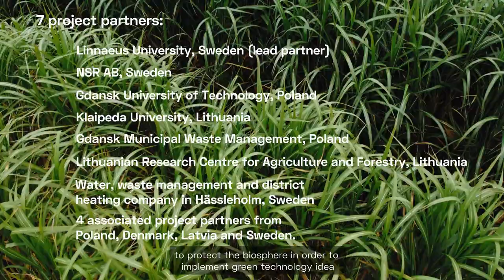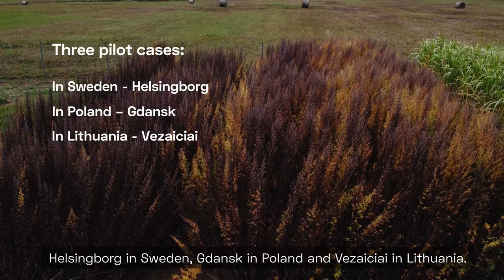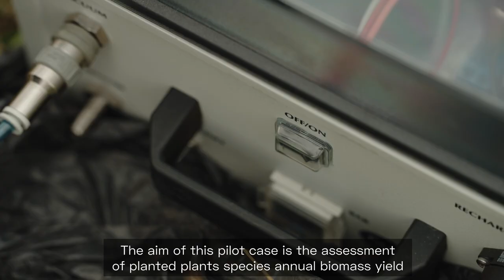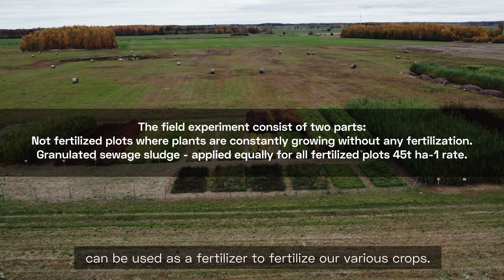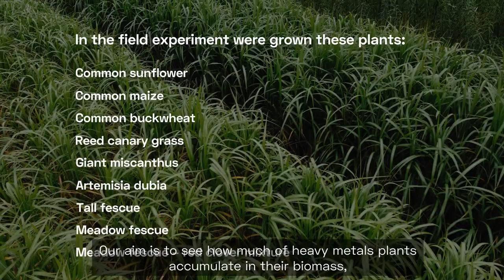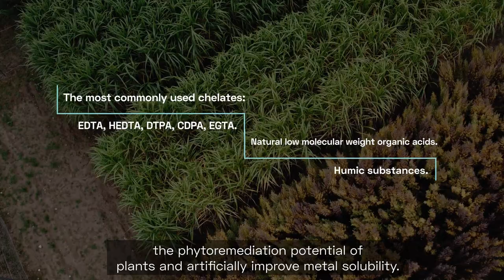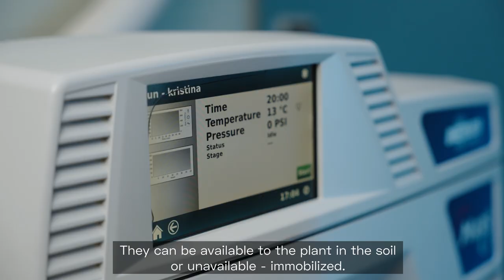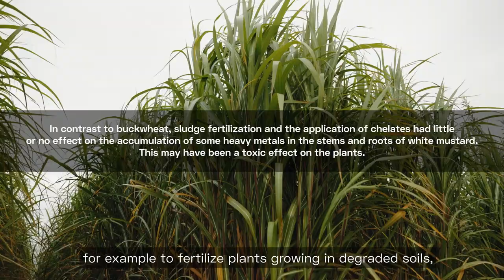International project “Baltic Phytoremediation” (BAPR)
The aim of the project is to increase the use of green technologies in the South Baltic region in order to reduce the negative impact of pollution on the environment.